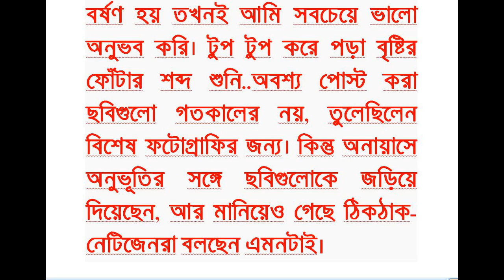বর্ষায় বিমোহিত হন সাফা কবিরের বৃষ্টিপ্রীতি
বর্ষায় বিমোহিত হন সাফা কবির। বর্ষা অনেক পছন্দের। বাইরে বৃষ্টি হলে সে অনুভূতি হৃদয়ে নাড়া দিয়ে যায়, চুপচাপ শুনে যান বৃষ্টি পতনের মধুর ছন্দ। বৃষ্টি নিয়ে এক ঘোরলাগা একটি পোস্ট দিয়েছেন সোশ্যাল হ্যান্ডেলে।সেখানেই জানালেন নিজের বৃষ্টি প্রীতির কথা।